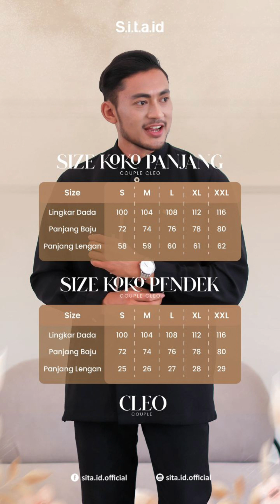BUSANA COUPEL TERKEREN 2024 || WA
🌿 CLEO COUPLE 🌿
(OPEN PO 23-31 JANUARI 2024)

Setelah sukses memikat dengan penjualan tembus puluhan ribu pcs pada series Kral Kralice, Sarimbit Afas Hijab 2023. Dengan bangga kami persembahkan khusus untuk Sahabat Sita.
The best material, Antalia Caldoza dengan keunggulan kenyamanan kerapatan yang sangat tepat, karakteristik kain yang super halus, flowy, tegas namun nyaman dan tak menerawang, komposisi celupan warna-warna yang spesial kami develop khusus dengan karakter Afashijab. Sekarang keunggulan tersebut bisa kalian dapatkan di special edition CLEO COUPLE. Premium series, bukan polos biasa 🫰

DETAIL DRESS MOM
🌿 The Best Material Antalia Caldoza, dengan keunggulan kenyamanan kerapatan yang sangat tepat, karakteristik kain yang Super Halus, Flowy, Tegas namun nyaman dan tak menerawang, komposisi celupan warna-warna yang special kami develop khusus dengan karakter Afashijab.Sekarang ada di Cleo Couple by Sita.id
🌿 Full kancing depan (Busui Friendly)
🌿 Saku di sebelah kanan
🌿 Kerah shanghai
🌿 Terdapat lipit variasi di bagian depan dan bagian lengan
🌿 Plat Sita.id di lengan kanan
🌿 Lengan manset (Wudhu friendly)

DETAIL KOKO DAD
🌿 Material Antalia Caldoza
🌿 Cutting slim fit yang memberi kesan slim
🌿 Kerah shanghai
🌿 Terdapat variasi di bagian depan
🌿 Full kancing di bagian depan
🌿 Plat Sita.id di bagian dada kiri
🌿 Saku di bagian kanan
🌿 Terdapat 2 variasi lengan (panjang & pendek). Dengan lengan manset untuk lengan panjang

DETAILS KHIMAR MOMS
🌿 Material cerutty premium. Material ini terkenal dengan kehalusan dan kelembutannya. Kainnya sangat flowy, tidak mudah kusut dan adem.
🌿 Desain double layer bentuk V
🌿 Terdapat plat sita.id di bagian depan
🌿 Khimar menggunakan pad antem (anti tembem) yang membuat wajah semakin tirus dan manis

DETAIL PASMINA
🌿 Material cerutty premium
🌿 Jahit tepi kecil full di sekeliling pashmina
🌿 Mudah distyling berbagai macam gaya hijab
🌿 Plat sita.id di salah satu bagian

WARNA
Dress
🌿 Cosmic
🌿 Solar
🌿 Lunar
🌿 Marine
Khimar & Pasmina
🌿 Milo

SIZE
- Dress: S-XXL
- Koko: S-XXL
- Khimar Mom: All Size
- Pasmina : All Size

📝 NOTE :
- Warna pada layar dan barang yang didapat bisa berbeda tergantung pencahayaan dan device yang dipakai
- Perbedaan ukuran bisa lebih atau kurang karena proses produksi
- Estimasi ready akhir Sebelum Ramadhan 2024 (tergantung kuota)
- Minimal DP 30%, pembayaran DP maksimal H+2 setelah nota turun
- Bagi yang tidak melakukan transaksi DP mohon maaf tidak diikutsertakan dalam list PO
- 1 minggu sebelum barang ready akan diinfokan untuk diteruskan ke tim masing-masing
- Pelunasan pembayaran H-7 saat barang ready

Cleo Couple